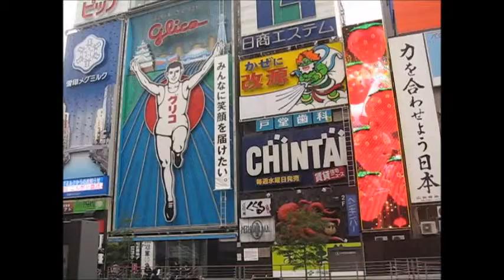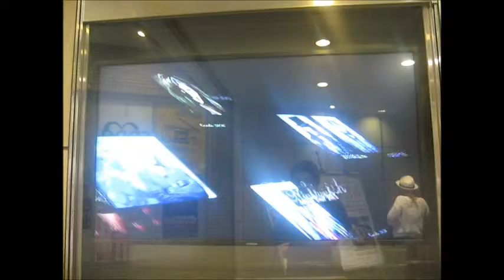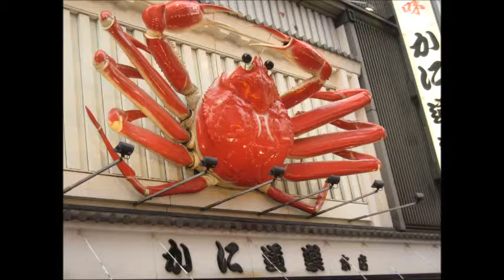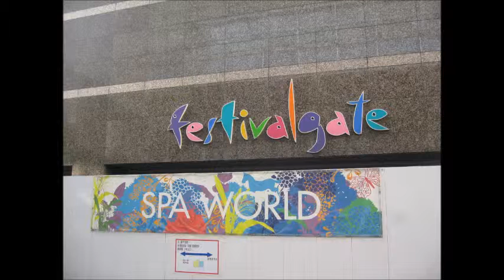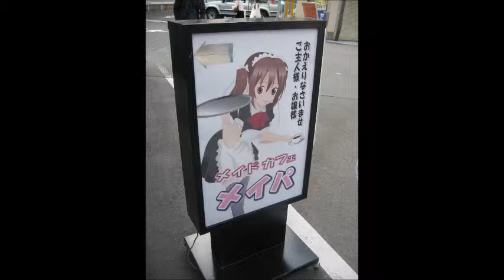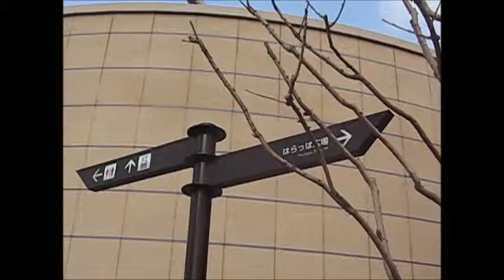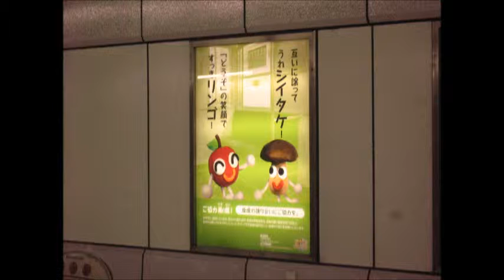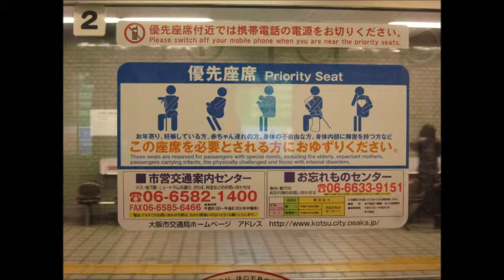Osaka Minami Osaka city Kansai region Japan random 02